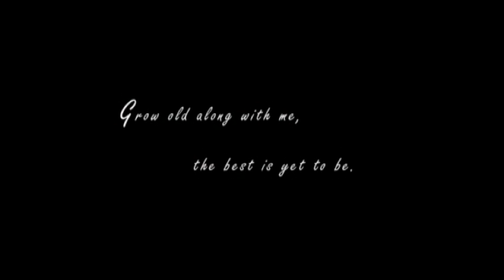VTS 01 1